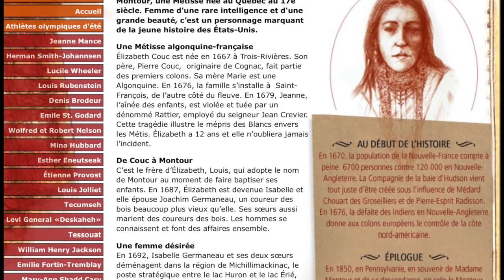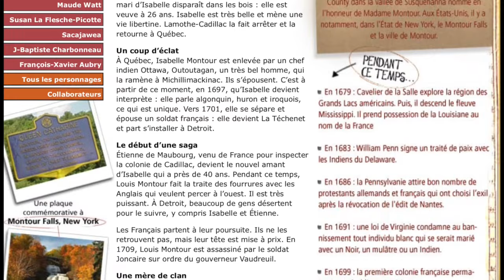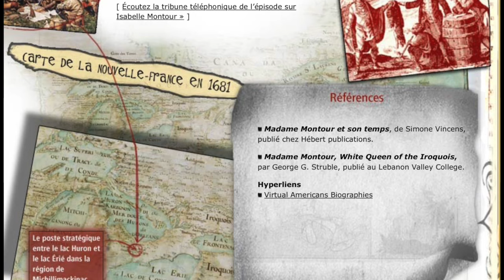Isabelle Montour (De Remarquables Oubliés)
Serge Bouchard raconte la vie d’Isabelle Montour, une Métisse née au Québec au 17e siècle. Femme d'une rare intelligence et d'une grande beauté, c’est un personnage marquant de la jeune histoire des États-Unis.

Une Métisse algonquine-française

Élizabeth Couc est née en 1667 à Trois-Rivières. Son père, Pierre Couc, originaire de Cognac, fait partie des premiers colons. Sa mère Marie est une Algonquine. En 1676, la famille s’installe à Saint- François, de l’autre côté du fleuve. En 1679, Jeanne, l’aînée des enfants, est violée et tuée par un dénommé Rattier, employé du seigneur Jean Crevier. Cette tragédie illustre le mépris des Blancs envers les Métis. Élizabeth a 12 ans et elle n’oubliera jamais l’incident.

De Couc à Montour

C’est le frère d’Élizabeth, Louis, qui adopte le nom de Montour au moment de faire baptiser ses enfants. En 1687, Élizabeth est devenue Isabelle et elle épouse Joachim Germaneau, un coureur des bois beaucoup plus vieux qu’elle. Ses sœurs aussi marient des coureurs des bois. Les hommes se connaissent et font des affaires ensemble.

Une femme désirée

En 1692, Isabelle Germaneau et ses deux sœurs déménagent dans la région de Michillimackinac, le poste stratégique entre le lac Huron et le lac Érié, alors gouverné par Lamothe-Cadillac. En 1693, le mari d’Isabelle disparaît dans les bois : elle est veuve à 26 ans. Isabelle est très belle et mène une vie libertine. Lamothe-Cadillac la fait arrêter et la retourne à Québec.

Un coup d’éclat

À Québec, Isabelle Montour est enlevée par un chef indien Ottawa, Outoutagan, un très bel homme, qui la ramène à Michillimackinac. Ils s’épousent. C’est à partir de ce moment, en 1697, qu’Isabelle devient interprète : elle parle algonquin, huron et iroquois, ce qui est unique. Vers 1701, elle se sépare et épouse un soldat français : elle devient La Téchenet et part s’installer à Detroit.

Le début d’une saga

Étienne de Maubourg, venu de France pour inspecter la colonie de Cadillac, devient le nouvel amant d’Isabelle qui a près de 40 ans. Pendant ce temps, Louis Montour fait la traite des fourrures avec les Anglais qui veulent percer à l’ouest. Il est très puissant. À Detroit, beaucoup de gens désertent pour le suivre, y compris Isabelle et Étienne.

Les Français partent à leur poursuite. Ils ne les retrouvent pas, mais leur tête est mise à prix. En 1709, Louis Montour est assassiné par le soldat Joncaire sur ordre du gouverneur Vaudreuil.

Une mère de clan

Isabelle prend la relève de son frère. Après avoir confié sa fille à ses sœurs à Trois-Rivières, elle retourne à Albany. Elle s’installe chez les Iroquois. Elle devient une Oneida et adopte définitivement le nom de Montour. Elle épouse le chef Carondowana de qui elle est très amoureuse. Elle est une diplomate qui participe à toutes les conférences importantes. Méprisée par les Français, elle est fort respectée par les Anglais. Elle perpétue ainsi la légende de son frère Louis.

Une grande menteuse

Pendant sa vieillesse, son fils Andrew parvient à lui obtenir une grande maison de pierres. Elle reçoit beaucoup et se plaît à raconter sa vie, mais en inventant toutes sortes d’histoires! Voilà pourquoi il y a des passages qui demeurent inconnus dans cette vie peu banale. En 1752, Isabelle Montour meurt à 85 ans. Elle a laissé une importante descendance métisse du nom de Montour.

Note : Il y a eu une tribune téléphonique de cette épisode sur Isabelle Montour.

Bibliographie :

• Madame Montour et son temps, de Simone Vincens, publié chez Hébert publications.

• Madame Montour, White Queen of the Iroquois, par George G. Struble, publié au Lebanon Valley College.

Hyperliens :

• Virtual Americans Biographies

Récit et synthèse historique : Serge Bouchard
Recherche : Lise Ménard et Carole Gagnon
Technicienne à la prise de son, au montage et mixage sonore : Réjeanne Leblanc
Soutien à la recherche musicale : Robert Hamel
Introduction, recherche et scénarisation musical : Rachel Verdon
Réalisation : Rachel Verdon
Idée originale : Serge Bouchard et Rachel Verdon

Diffusé le jeudi 4 décembre 2006.